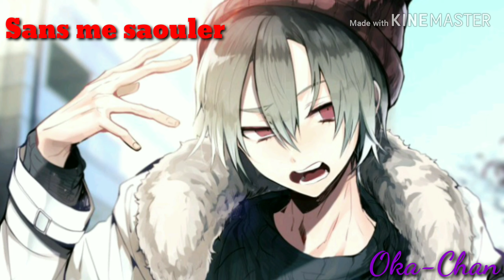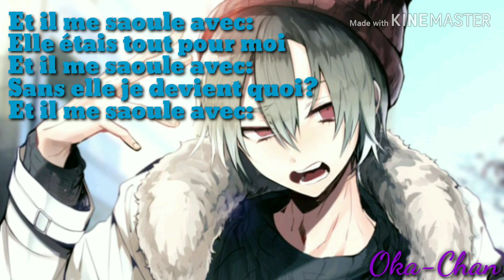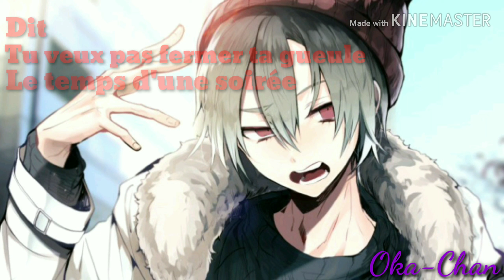Nightcore-Ta Gueule (Lyrics)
Bonne écoute

Si tu veux télécharger une de mes vidéos demande moi ;3

Image :

Anime : pas d'anime

-Au créateur-

Si vous êtes créateur de la musique ou de l'image et que vous ne voulez pas que je l'utilise et que je transforme votre musique en Nightcore, contacter moi et j'effacerai la vidéo !